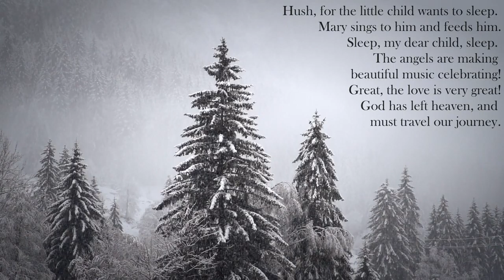Still, Still, Still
Select music from past recordings of Wesley UMC Worship.
Combined Wesley Choirs Parking Lot Sessions, and virtual choir recordings.
OneLicense Reprint + Livestream and Podcast/Recording License A-726657
Images and video from Wesley Photographers, Pixabay, Pexels, Unsplash and Shutterstock